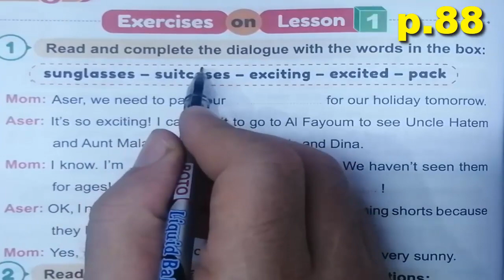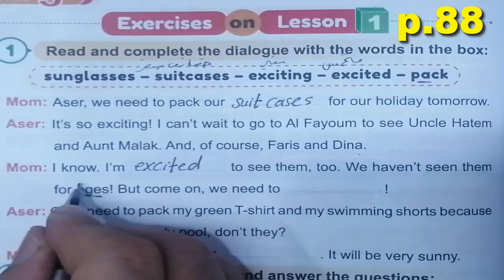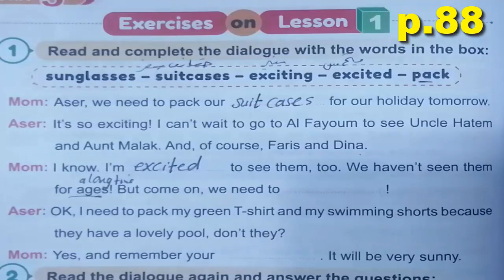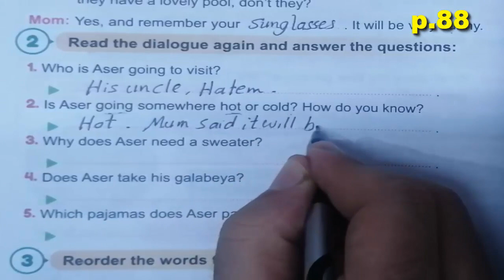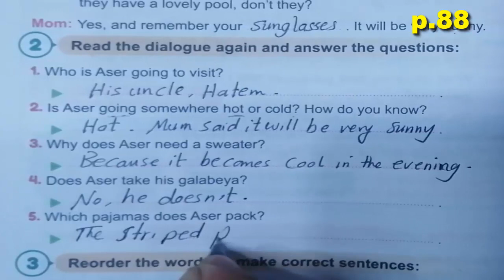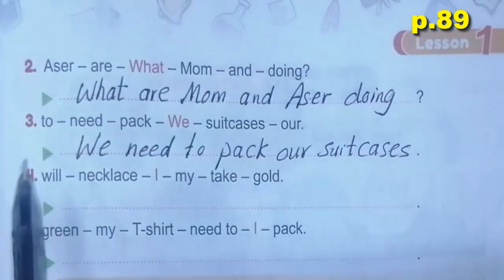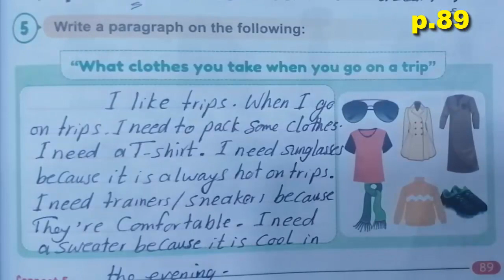حل صفحة ٨٨و٨٩ كتاب Step Ahead انجليزى الخامس الابتدائى الوحدة الثالثة الدرس الاول المنهج الجديد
شرح وحل الدرس الاول من الوحدة الثالثة كتاب المعاصر